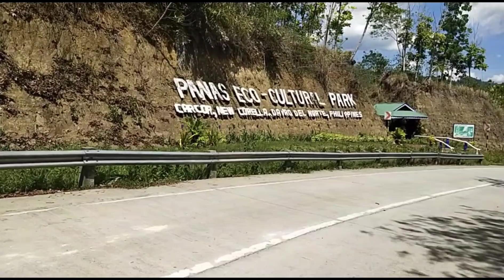PANAS WATER FALLS ECO-CULTURAL PARK @ Carcor New Corella Davao Del Norte Philippines